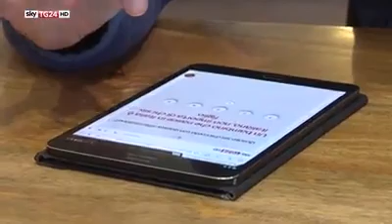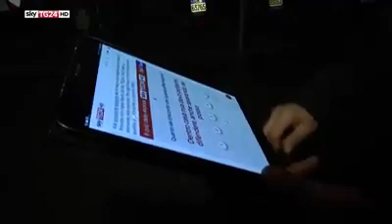Il test elettorale di Sky Tg24. Le interviste di Federico Sisimbro